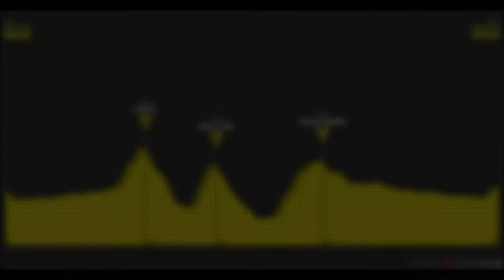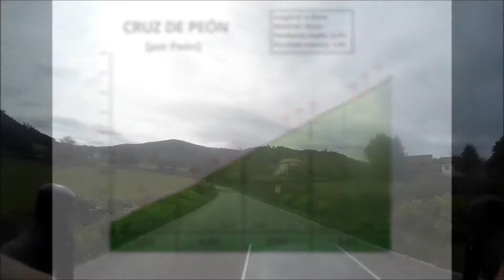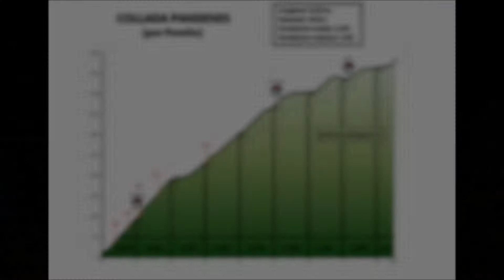Fumarea, Cruz de Peón y Collada Pandenes - 23 de Septiembre de 2019